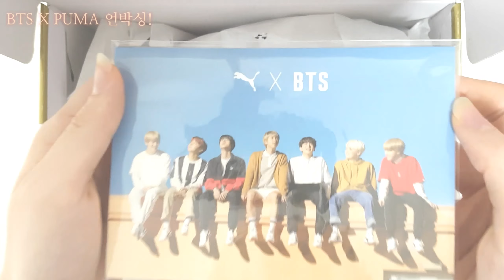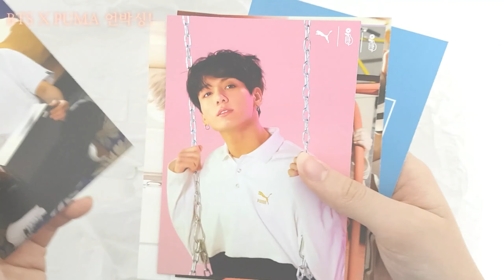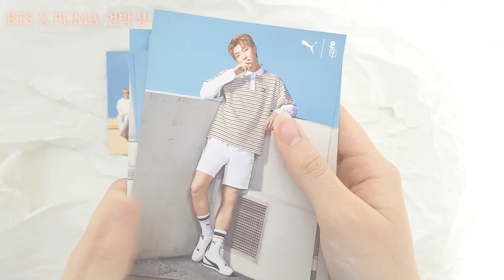방탄소년단 정국이 디자인한 로고+포카까지!! 튜린 신발 후기│BTS PUMA turin shoes unboxing!│designed by BTS JUNGKOOK!!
안녕하세요 트윈믹스입니다!
Hello we are Twinmix!
오늘은 방탄소년단과 푸마가 콜라보해서 나왔던 제품인 TURIN BTS를 언박싱 해보았어요!
Today we unboxed shoes that was collabarated BTS with PUMA!

포토카드가 너무 예뻐요 ㅠㅠ
Photocards are really prettttty...omg

BTS 굿즈/일코 불가/130613 데뷔일/방탄 신발 개봉기/방탄 푸마 콜라보 제품/신발 구매 후기/Turin_BTS/튜린 방탄 신발/사실 목적은 포카세트/운동화/방탄소년단